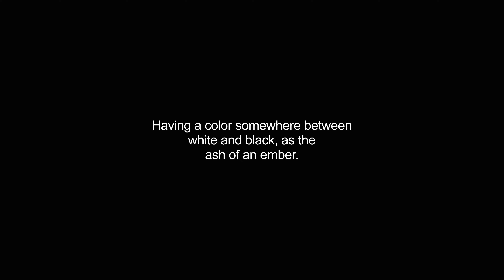grayer video Dictionary meaning and pronunciation